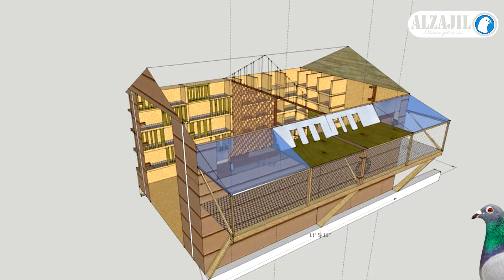6 اخطاء تجعلك أكثر حكمة في تربية الحمام الزاجل ✔🔴من بينهم مسكن الحمام | الحمام الزاجل 2021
تعرف إلى أهم مراحل تربية الحمام الزاجل للمبتدئين و الهواة
مرحبا بكم في قناة الزاجل المغربي على اليوتيوب
{استغفر الله العلي العظيم واتوب اليه انه هو الغفور الرحيم}
لا تنسى الايك والاشتراك واهم حاجه كومنتك الجميل
قناة الزاجل هي أول قناة مغربية مخصصة لتربية الحمام وكل ما يتعلق بالترفيه وتحرص على الاقتراب من محبي الحمام. بالإضافة إلى ذلك ، تقوم القناة بتوفير المعلومات القيمة وتبادلها مع الفئات العمرية المختلفة لتقريبهم من دفع وقت الفراغ في المستقبل.